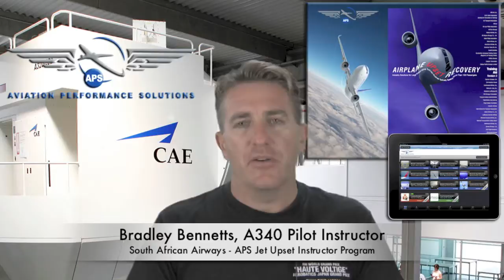Airbus Instructor Pilot Assess APS Train-the-Trainer Course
A340 Pilot Instructor, an APS Airline UPRT graduate, with significant all attitude environment experience as an Aerobatic Pilot, comments on upset training at APS.